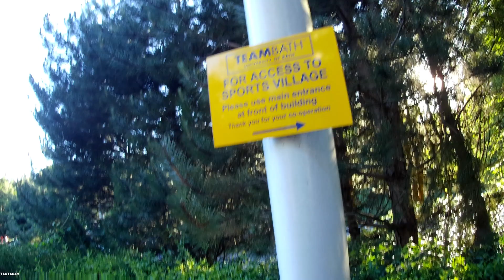Judo Week5 Tokyo 2020 Chris Sherrington +100kg Team GB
Round up of Week 5 training prepairing for the Montreal Grand Prix. Points from this will hopefully go towards Tokyo 2020 Olympics.